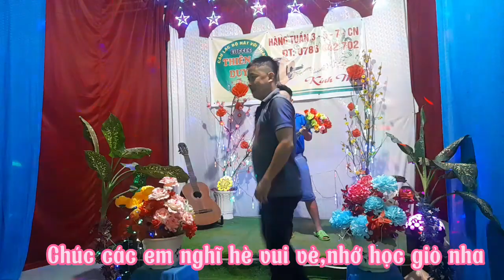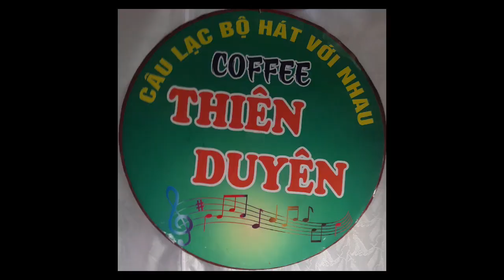Hồng Ngự Mang Tên Em- tác giả: Thanh Sơn- tr bày: Phú Quý